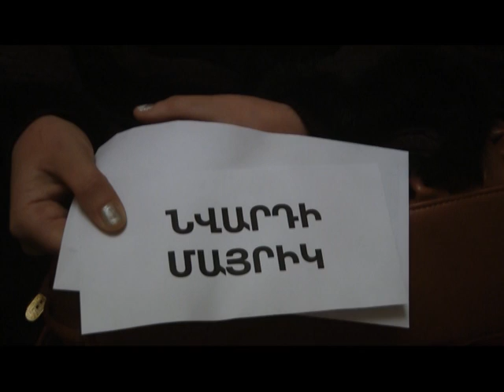Ստեփանավան NEWS - 21.12.15